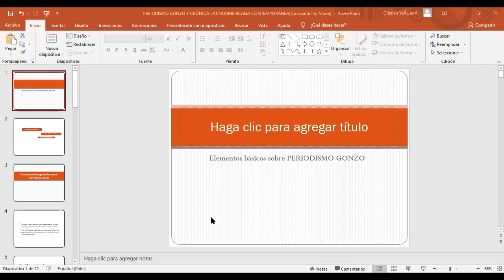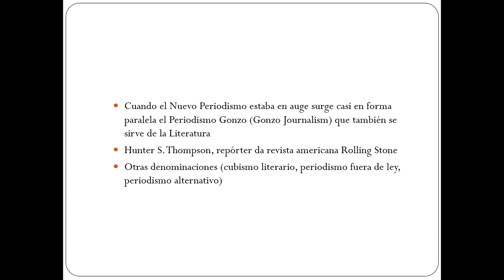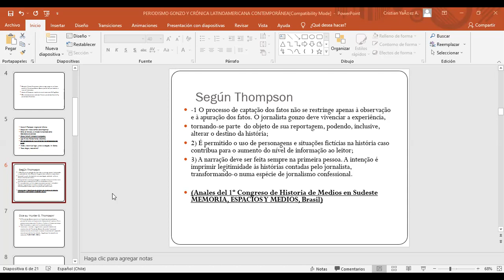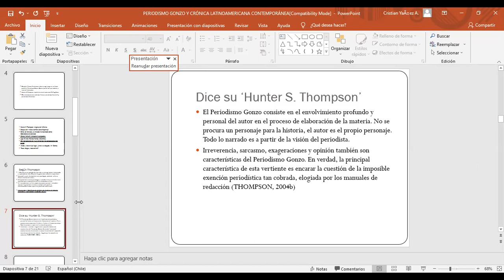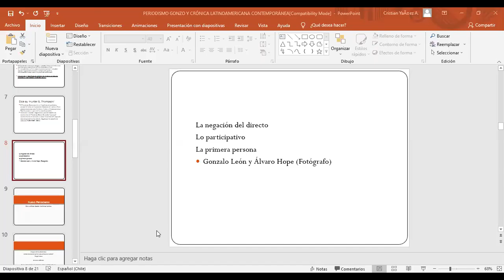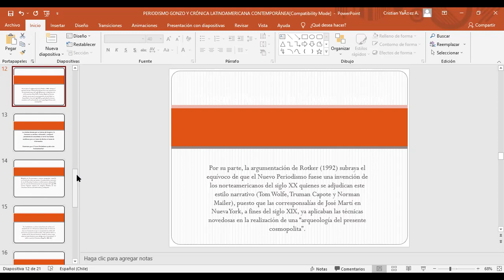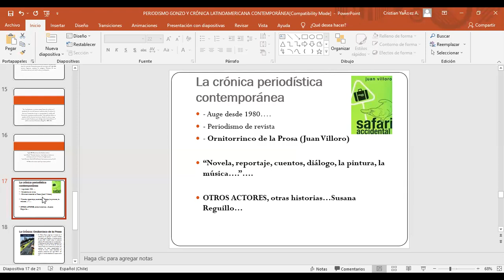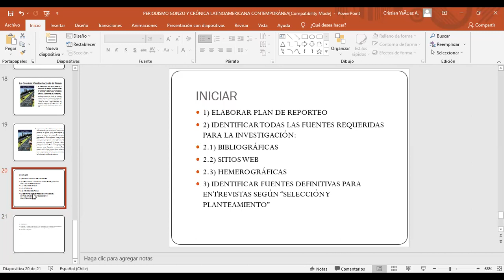CLASE 24 DE MAYO DE 2021 Periodismo Interpretativo II